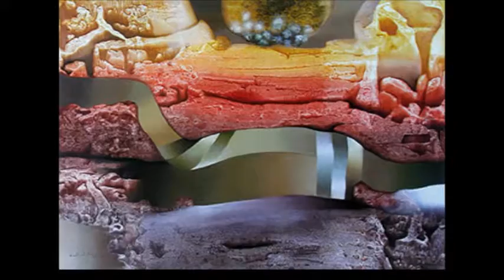Do My Body Good (HD)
Michael Dillon's second music video showcases the awesome contribution made to the arts by Mike's good friend, the gifted Cuban painter/sculptor Enrique Avila Gonzales.

Do My Body Good

Once there was a time, when my life shined
I could hold it out without crossin the line
I think it was good for me, I hope it was good for you
Now all that I could see was more that I could do.
You always knew what I would say
You turned your back and kept walkin away
You let it in while holding me out
You let me win while screamin to shout
But I could take it home, oh yeah, alright, ah
Do my body good, oh yeah, alright, ah
Here we go
That was the day it all faded away
Not too much left but a few words to say
Time had just passed us by and made it all brand new
So I could take it home, oh yeah, alright, ah